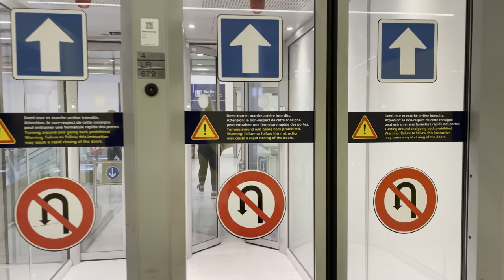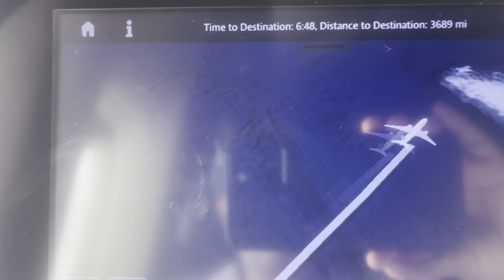Delhi to USA Travel - Amazing Flight Experience by The Gosai